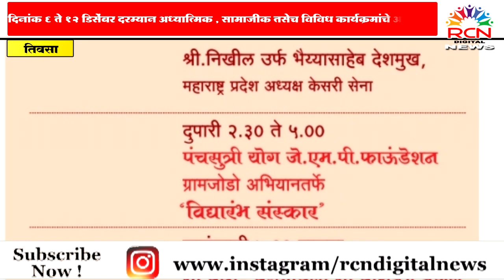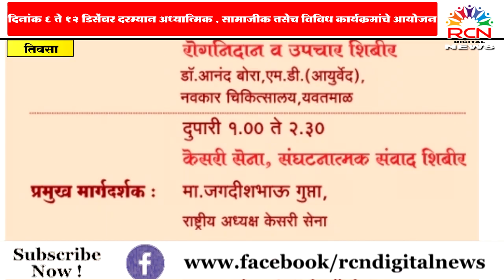RCN DIGITAL NEWS# जगद्गुरू श्री रामानंदाचार्य स्वामी श्री रामराजेश्वराचार्यजी यांच्या जन्मोत्सव